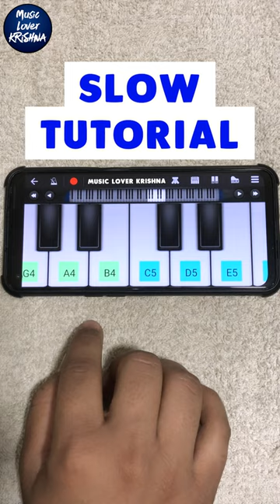The Boys Meme Song 🔥😎 | Piano Tutorial 🎹| Music Lover Krishna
In This Video You Will Find " THE BOYS MEME SONG🔥😎 " Song On Piano/Keyboard.

The Boys Meme Song 🔥😎 | Piano Tutorial 🎹| Music Lover Krishna | Imagine Dragons - Bones
You Can Support Me And Tip Me 👇🏻
Upi : mlkfam@sbi
All Financial Supports Goes Towards To Improve Setup & Quality

➤Cable & Connectors